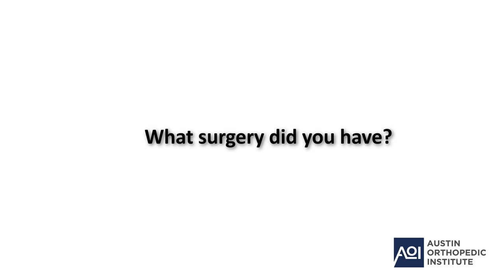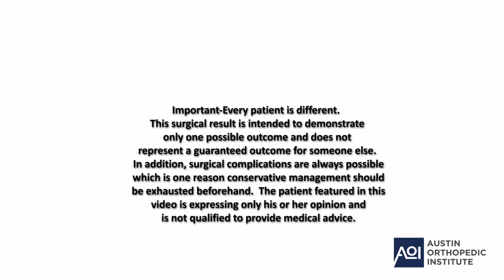Bucket-handle Meniscus Repair after 6 months- listen to a patient describe their experience.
One of Dr. Hurt's post-op patients discusses the problems he had before meniscal repair surgery for his locking bucket-handle mensical tear.  He desribes how surgery and rehab went and his recovery 6 months later.  It's critical to note that every patient's experience WILL BE DIFFERENT and that no result can be guaranteed.  That said, there are few better ways to learn than to hear from the patient themselves even if it's only to inform what can be POSSIBLE.  Ultimately only your surgeon and you can determine if knee replacement is a good option and even then there are always risks.  Hope you find this helpful in your journey.  Comments will be held for review out of respect for the patient (i.e. to protect them).